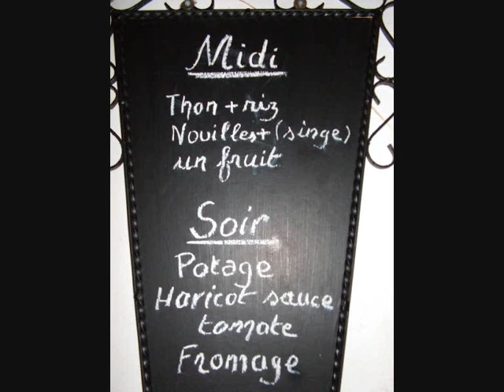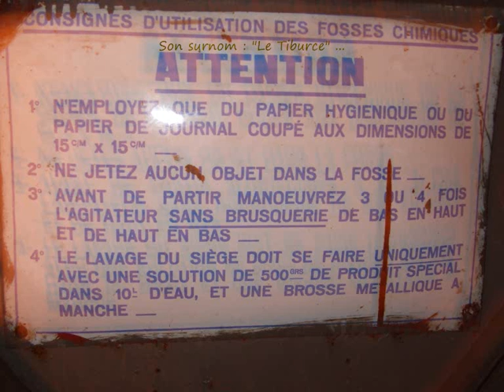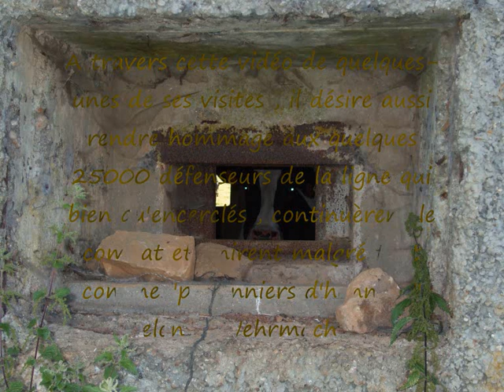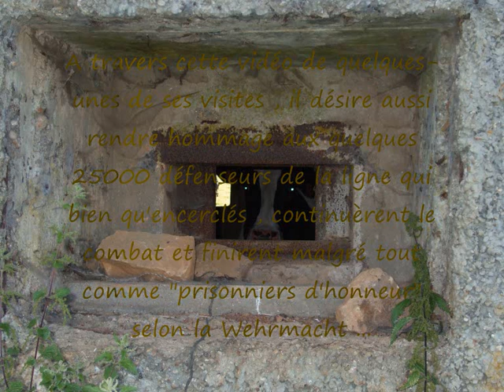La ligne Maginot et moi ...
Petit hommage aux hommes ayant combatus dans la ligne Maginot à travers quelques-unes de mes visites ...